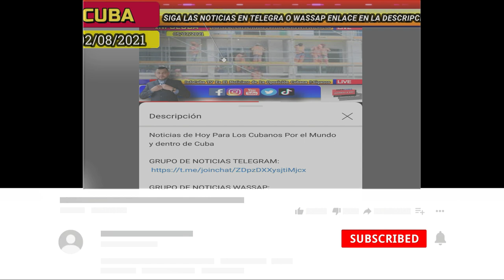Noticias de Cuba Hoy *** R3gim3n Premian a R3pr3sor3s por 11J